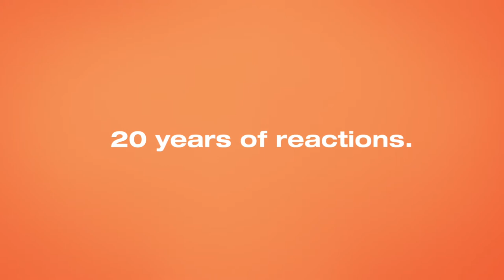MECAL 2018 Carcajada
Spot del Mecal 2018 Festival Internacional de Cortometrajes y animación de Barcelona